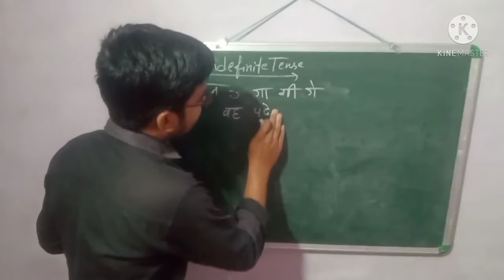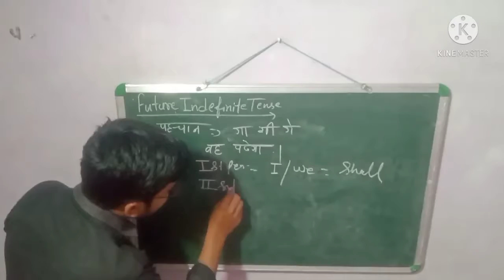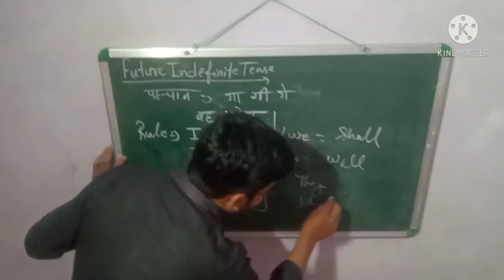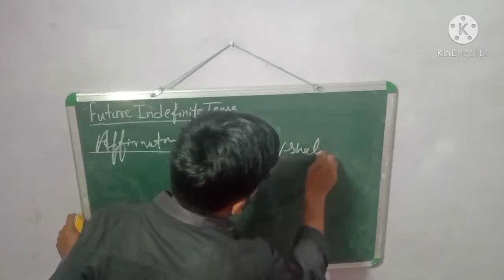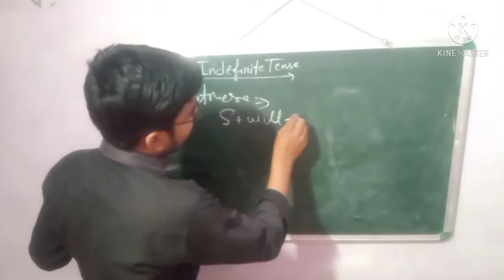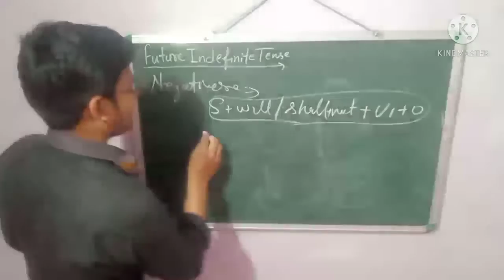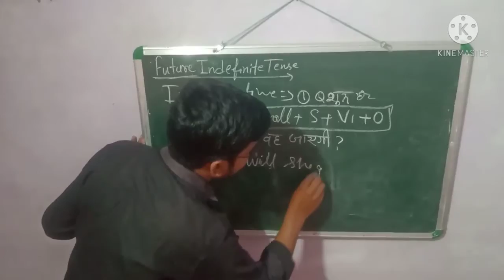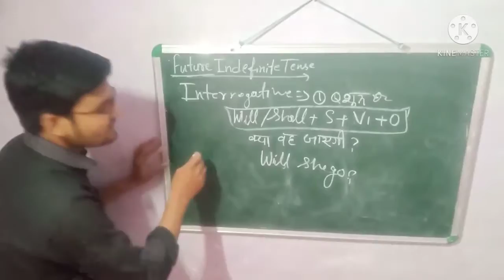future Indefinite Tense